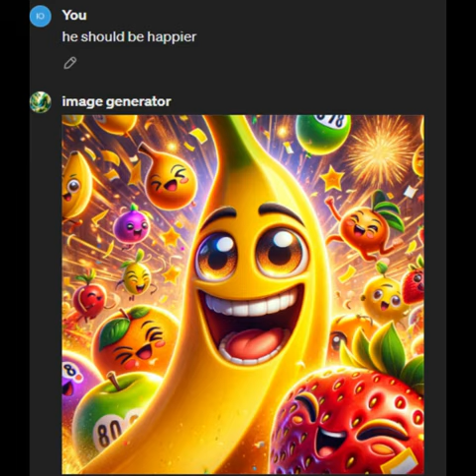banana facts ai funnymemes shortsfeed funny chatgpt memes viral viralmemes